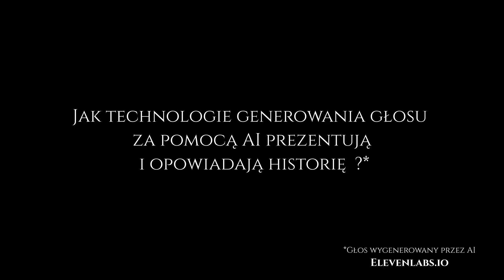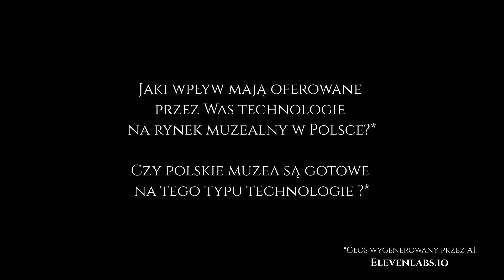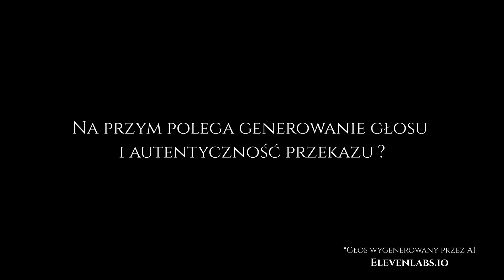Głosy przyszłości AI | Kamil Soldacki – ElevenLabs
Poznaj Kamila Soldackiego, kluczowego członka zespołu ElevenLabs @elevenlabsio – lidera w dziedzinie sztucznej inteligencji głosowej. Dzięki zaawansowanemu systemowi AI, ElevenLabs oferuje realistyczne i ekspresyjne głosy, które mogą być używane w filmach, audiobookach, grach wideo czy narzędziach edukacyjnych. W tym nagraniu Kamil opowiada o możliwościach technologii, które zmieniają sposób, w jaki korzystamy z generatorów głosów.

Dowiedz się, jak ElevenLabs wyznacza nowe standardy w AI i jak ta technologia może zrewolucjonizować Twoje projekty 🎙✨

Prowadzący: Głosy wygenerowane przez elevenlabs.io
Gość: Kamil Soldacki

Montaż wideo: Sebastian Kozioł

Nagranie pochodzi z Konferencji Muzeum Jutra 2024

👍 Kliknij "Lubię to", jeśli podobał Ci się odcinek!
💬 Podziel się swoimi opiniami i przemyśleniami w komentarzach poniżej!

VII Międzynarodowa Konferencja Scena Jutra
14-15 Kwietnia 2025
Pałac Kultury i Nauki